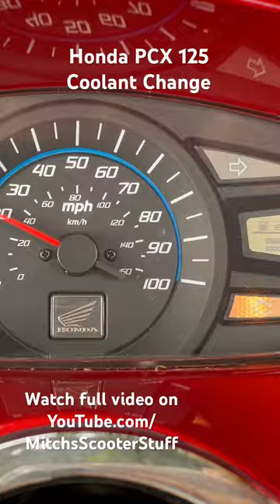Honda PCX Coolant Change!